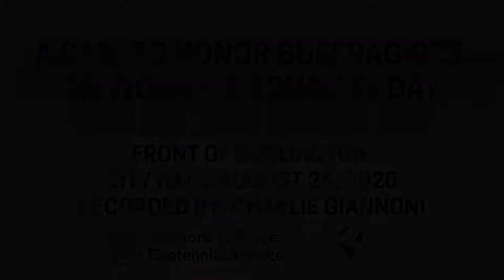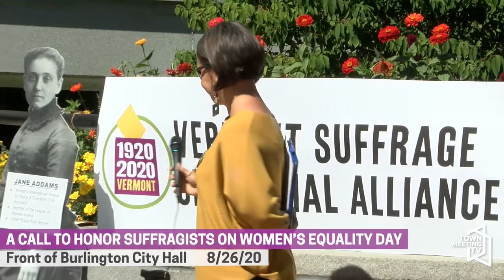A Call to Honor Suffragists on Women’s Equality Day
Wednesday, August 26, 2020, between 11 and noon, the Vermont Suffrage Centennial Alliance (VSCA) and the Women’s International League for Peace and Freedom (WILPF Burlington) will be commemorating the historic passage of the 19th Amendment in front of Burlington’s City Hall (149 Church Street, Burlington). All attendees will be asked to observe protocols of social distancing and face coverings.

August 2020 marks the 100th anniversary of the landmark 19th Amendment which prohibits the federal government and any state from denying citizens their right to vote on account of sex. In the final push for suffrage, women picketed in front of the White House six days a week, holding banners and using silence as protest. These Silent Sentinels, numbering approximately 2,000 over two and a half years, faced arrest, derision, torture, and jail.

Silent no longer, Vermont women and men will be urging passers-by to reflect on the importance of the vote for all citizens in our democracy. We will be carrying non-partisan signs, wearing 1920s apparel or Votes for Women sashes, engaging in dialog about the importance of voting, and passing out voter information. We encourage attendees to wear the suffrage colors: white, purple, and/or gold.

Some of our guest speakers include: Lisa Senecal, Chair of the Vermont Commission on Women; Right Reverend Shannon MacVean-Brown, Bishop of the Episcopal Diocese of Vermont; Jean Hopkins, League of Women Voters of Champlain Valley; Robin Lloyd, Women’s International League for Peace and Freedom; Kesha Ram, candidate for the Vermont Senate; Molly Gray, candidate for Vermont Lt. Governor; Sarah Carpenter, Burlington City Council; Ericka Redic, candidate for Vermont Senate; Madeline Kunin, former Vermont Governor; Zoraya Hightower, Burlington City Council; Kristine Lott, Mayor of Winooski; Carolyn Branagan, candidate for Vermont Treasurer; and more. Channel 17 will be recording the entire hour program.

Everyone who wishes to recognize and celebrate Women’s Equality Day is invited to attend.